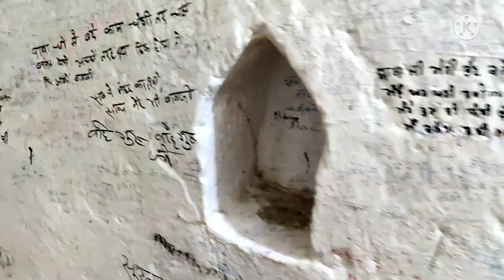SACHKHAND SHRI HAZUR SAHIB GURUDWARA VLOG PART 2